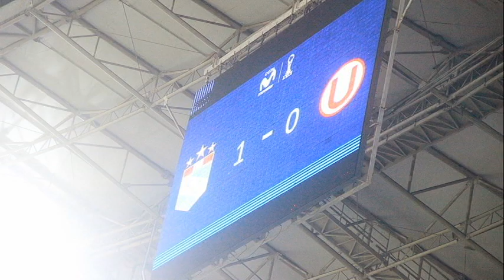CRISTAL1 UNIVERSITARIO 0 - GOL DE HERRERA DESDE LA TRIBUNA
Gracias a toda la familia celeste por asistir
Bendiciones Extremas